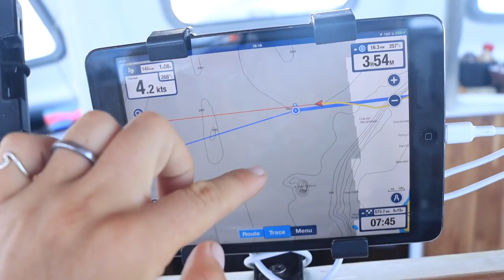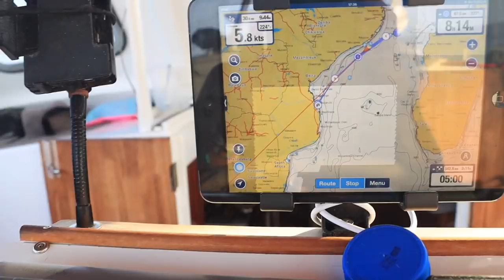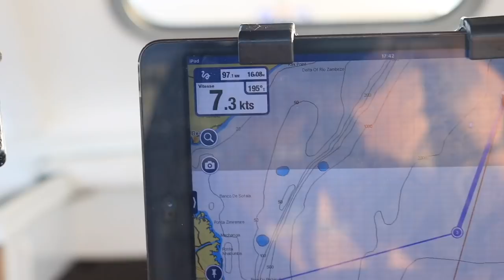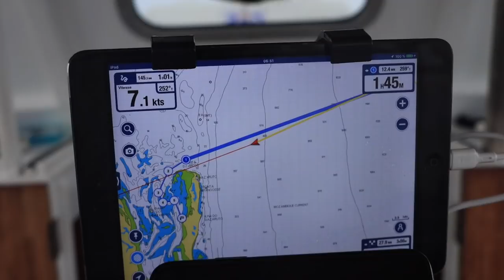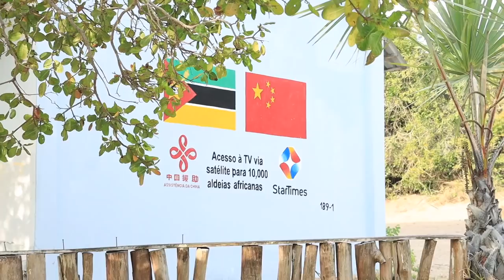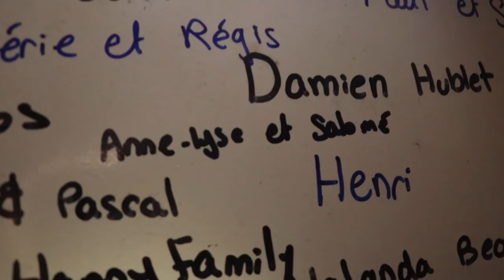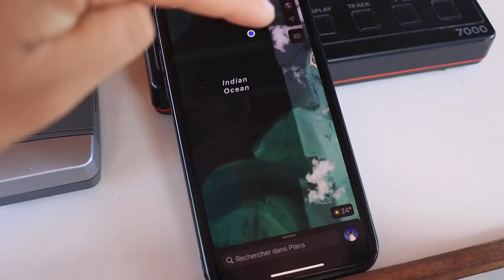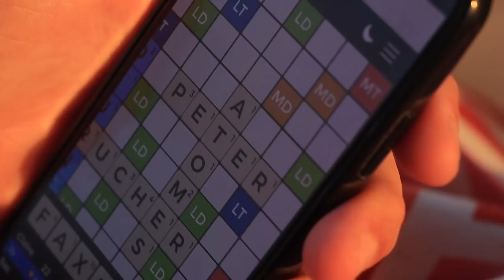EP.101 - FRUSTRATIONS et EMOTIONS 😤 dans le canal du MOZAMBIQUE 🇲🇿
(English below 😉🇬🇧) Fini Madagascar et ses experiences hors-normes! Il est temps de se diriger vers l'Afrique du Sud, en passant par Bazaruto au Mozambique. Des navigations complexes nous attendent... de la pétole, trop de vent, trop de courant... mais aussi surtout, notre record de pêche au large! Incroyable! De Madagascar jusqu'en Afrique du Sud... Une Odyssée qui a eu sont lot de frustrations et d'émotions, qu'on espère vous faire vivre à nos côtés le temps de ce petit film... et de vous faire découvrir Bazaruto, ces îles faites d'énormes dunes de sable.

On a décidé de vous faire un épisode (film du coup?)  plus long juste pour cette fois-ci. C'est quelque chose qui nous a souvent été demandé, ça nous faisait un défi et ça nous permet de rattraper un peu le temps réel 😁 Mais c'est énormément de travail!

Bises de l'Afrique du Sud,

P.S Idée de cadeau de Noel... Un beau tirage photo de la collection Limitée Spécial Noel du Site du Capitaine Jo 📸

🇬🇧No more Madagascar and its extraordinary experiences! It's time to head to South Africa, passing through Bazaruto in Mozambique. Complex sailing awaits us ... calm, too much wind, too much current ... but also above all, our record for our best deep sea fishing! Incredible! From Madagascar to South Africa ... An Odyssey which has had a lot of frustrations and emotions, that we hope to make you live by our side during this little film ... and to make you discover Bazaruto , these islands made of huge sand dunes.

We decided to make you a longer episode (film?) Just for this time. This is something that has often been asked of us, it gave us a challenge and it allows us to catch up with real time a little 😁 But it's a lot of work!

Ocean of love from South Africa,

Notre objectif, c'est de vous faire SOURIRE, rire , pleurer et vous faire passer un moment agréable, autant dans nos aventures de voile, que dans nos foleries,  nos plus beaux mouillages tropicaux, nos traversées et nos réparations (bien trop nombreuses! 😂).

⛵️Communauté PATREON:  Aventures bonus, live sur ZOOM,  tirages au sort,  récits écrits (qui seront dans notre futur livres), des photos et vidéos exclusives , cartes postales,  réductions ou tout simplement supporter cette Odyssée  (sans engagement,  annulable à tout moment 😉)// Bonus content, videos in advance, giveaways... If you want to be part of our community, thanks us or just give us a little help, we invite you to visit (without engagement, you can cancel anytime 😉)

📸 Les Tableaux Photo de Jo... Une galerie épatante pour se régaler les yeux et voyager aux quatre coins de la Terre ( avec achats possibles pour faire de beaux cadeaux ou décorer la maison )😁 // Jo's amazing website photography ( possibility to buy some prints to make gifts or decore the home)

MARCHANDISE Sagar Rani:  Vêtements, Mugs, Casquettes, etc// Clothes, Mugs, Caps, and much more:

[Partenaires]
🩳 Les Maillots de Jo, fabriqués au Québec// The super nice Jo's swimwear, made in Quebec: